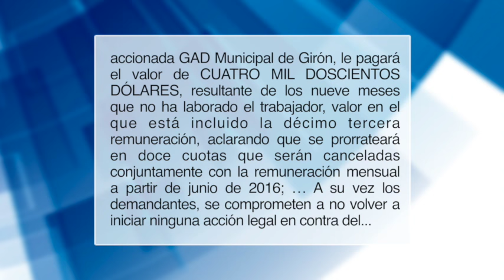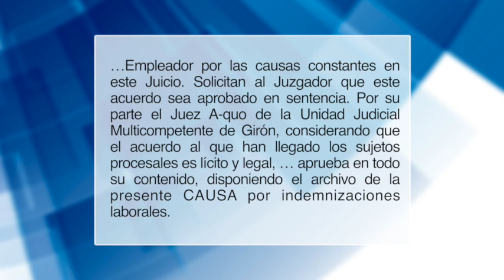Sentencia por despidos intempestivos en GAD Girón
En la página de la funcionjudicial.gob.ec se encuentra la información detallada y que son documentos públicos, en resumen dice.